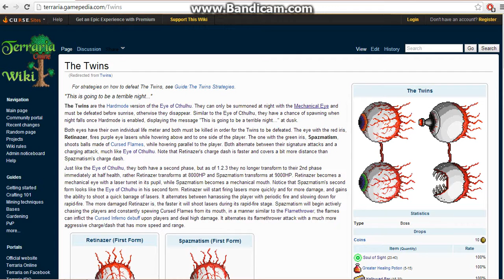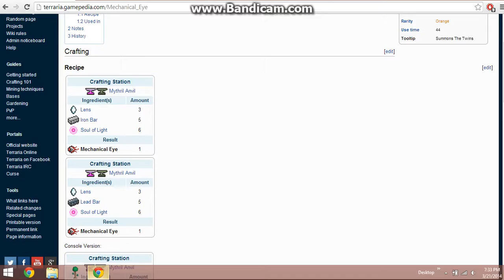sw sw swinging at nothing (Terraria let's play part 4)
And then guess what moar Terraria!